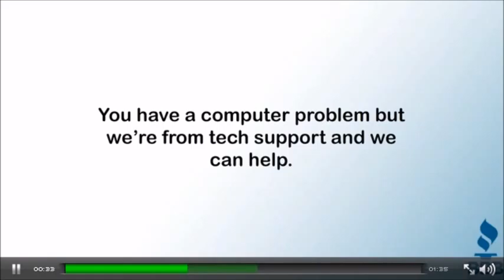16 0103 Top Ten Scams 4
BBB Top Ten Scams for 2015